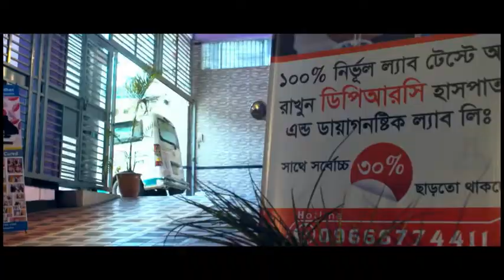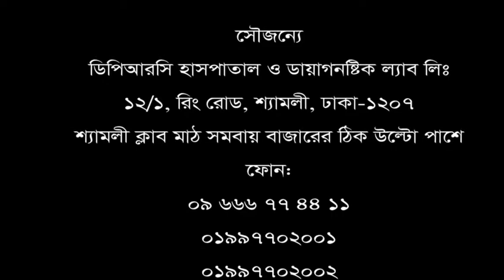বিদেশে চিকিৎসা করিয়ে কোন ফল পাননি। দেশের চিকিৎসায় সুস্থ হয়েছেন। জানতে চাইলে যা বললেন শুনুন।